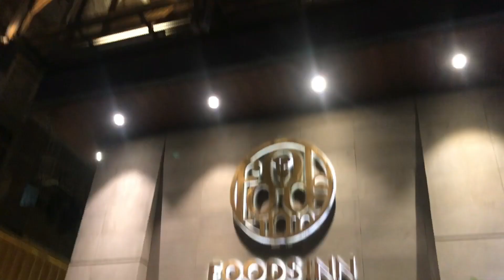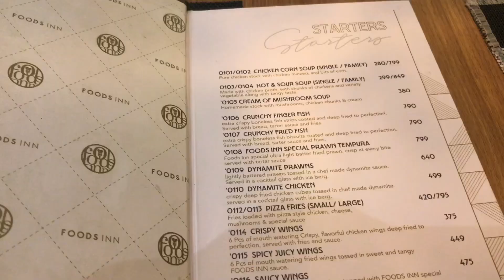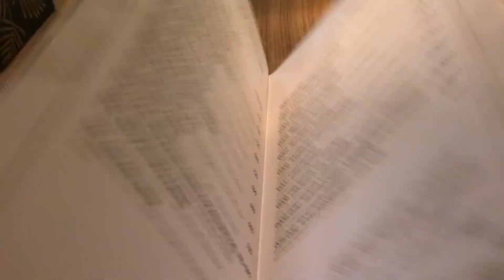Foods inn restaurant - Sindhi Muslim society - Karachi.